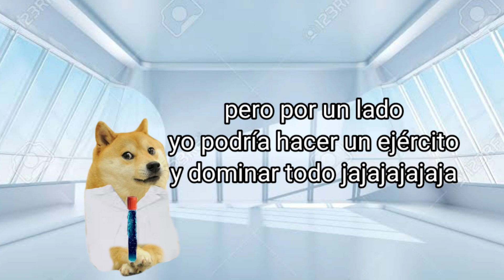Abro hilo la familia del derecho nos quiere asesinar una lucha está por terminar parte 14